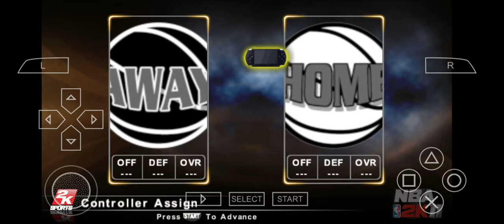Poohhollow channel gameplay 2k11 NBA black top game link description more videos